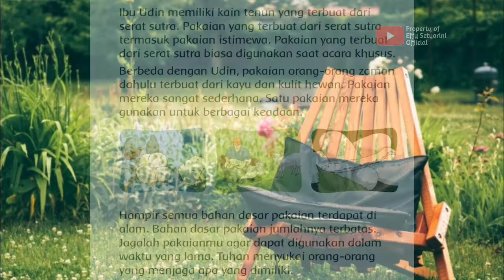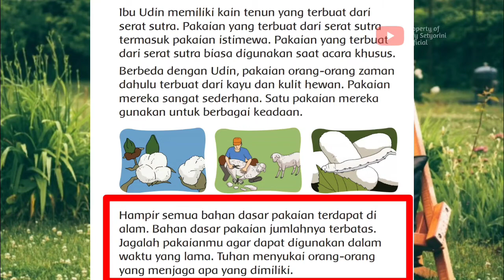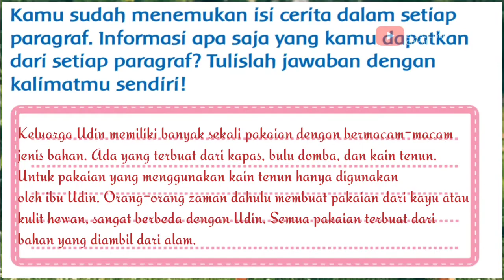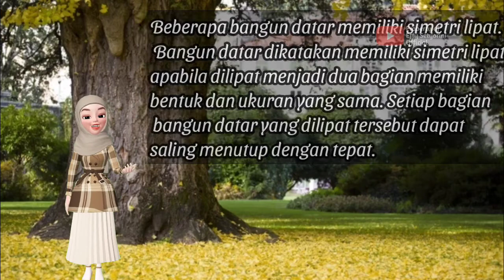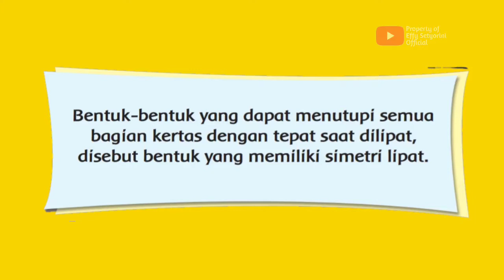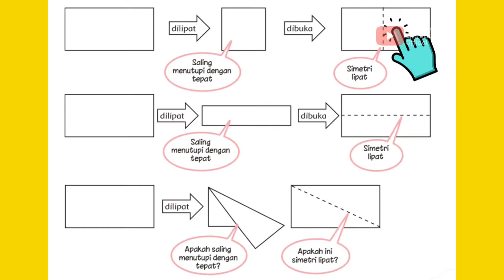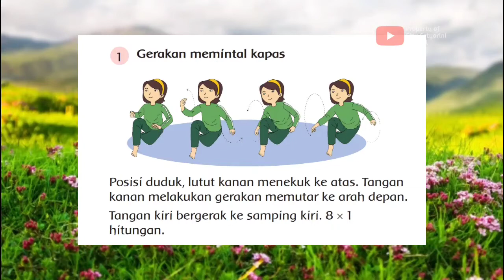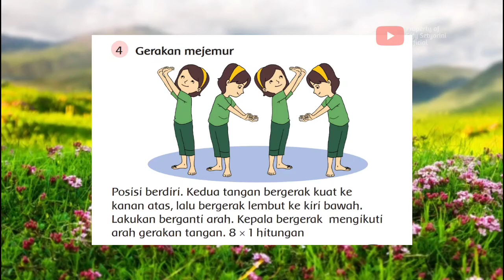KELAS 3 SD/MI: Tema 7 Perkemb Teknologi|Subtema 2 Perkemb Teknologi Produksi Sandang |Pembelajaran 1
Subtema 2 PERKEMBANGAN TEKNOLOGI PRODUKSI SANDANG
Pembelajaran 1

Editing video using:
- Kinemaster
- Photolayer
- Backgroud eraser
- Zepeto
- Pixellab

Picture source:
- pixabay
- freepik
- pexels